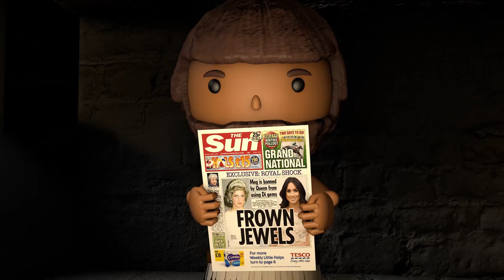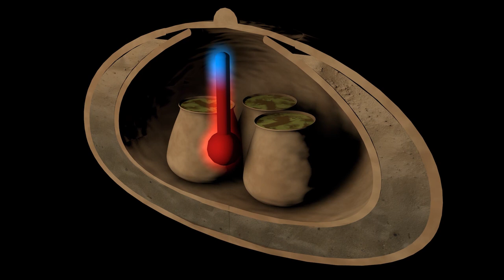World's oldest pub! A look inside a bronze-age tavern.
In this episode, we will experience the sights, sounds, and smells of an ancient Mesopotamian tavern that archaeologists have recently found. We'll discover how taverns served as hubs of social interaction and information exchange in ancient Sumer, and enjoy a taste of the past with a plate of roasted fish and bread. Also we'll take a look at how they kept beer cool and refreshing.

Many thanks to Sig'unnr and Davide for their help.

Lance Allred - The Ancient Mesopotamian 'Tavern'
Theoretical study in efficiency of modified Zeer refrigerator
William B. Hafford - Straws that Bind
*** Music ***
"Achaidh Cheide", "Americana", "Ashton Manor", "Celtic impulse"
"Enchanted Valley", "Folk around", "serpentine trek"

Chapters:
0:00 - Walking around Lagash
1:23 - Inside the tavern
2:00 - They they drank beer
2:48 - Sumerian joke
3:09 - Travellers
3:36 - Taverns as social hubs
4:04 - Shady people
4:25 - An ancient refrigerator
6:03 - The open-air kitchen
6:24 - Outro
6:49 - SUBSCRIBE!